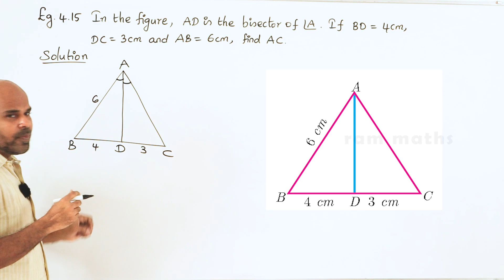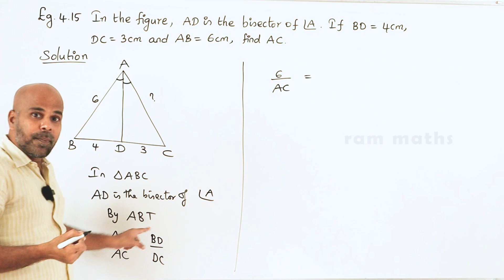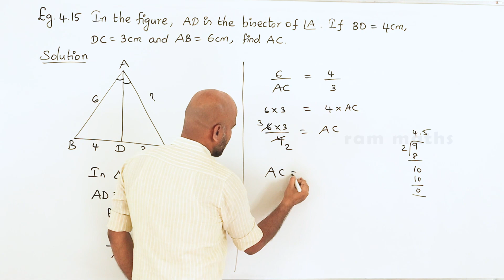10th | EXAMPLE 4.15 | GEOMETRY | CHAPTER 4 | STATE BOARD | RAM MATHS